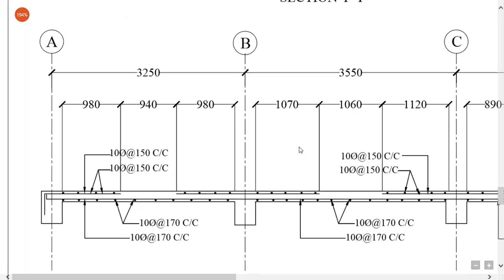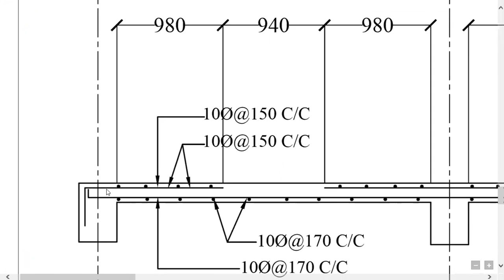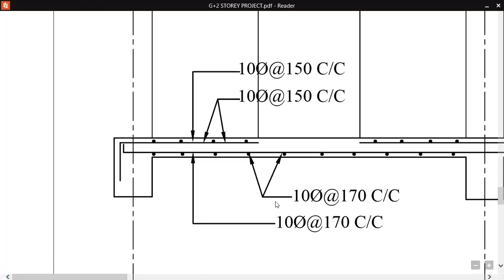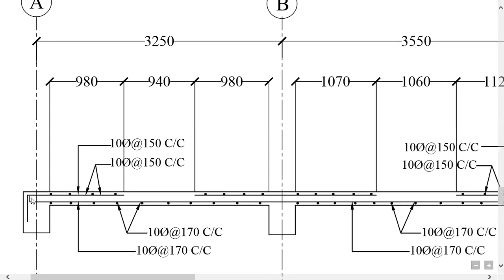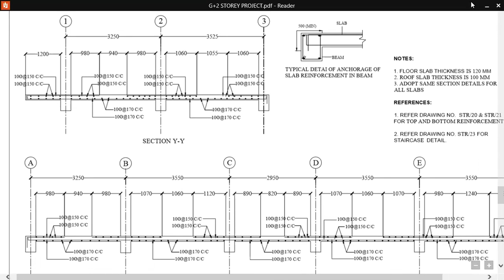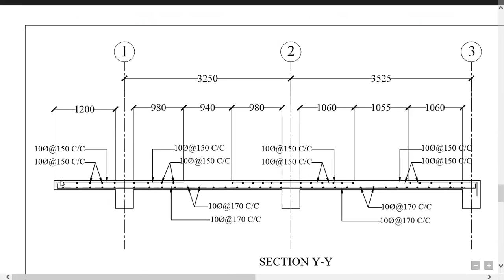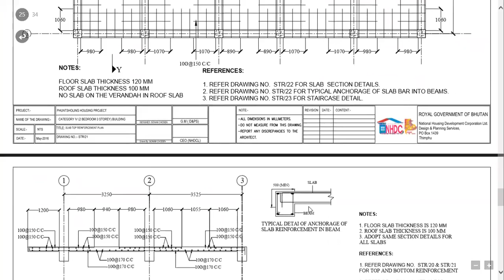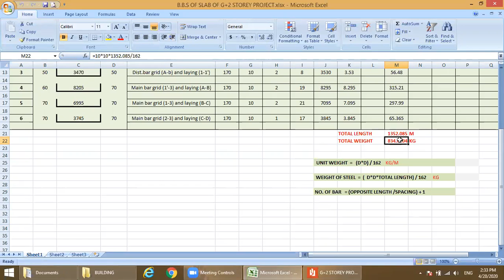Building Project | Lecture 10 | Bar Bending Schedule for Slab | Reinforce QST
Description of bar bending schedule of slab on Live Project
Explain How to do the BBS of slab
how to find out the cutting length of the menu bar
how to find out the cutting length of the distribution bar
how to calculate the quantity of the still

How do we provide online training?

Reinforce Team is providing regular Online Training sessions to professionals with live project Drawings to make every civil engineer understand the basics of training and learn and everything practically, furthermore Reinforce Team is providing the material along with recorded sessions to each and every individual for practice not only this thing but also assessment work as well to analyze the performance of trainee, this helps all the engineers to get clear with all the doubts they do have and clear all the doubts in the doubt Sessions. In case any trainee is not able to attend the session, he can watch the recorded session to cope with the loss. Hence this is a great platform for all civil engineers to learn Different Online civil engineering courses.

Online Quantity surveying course.
Online billing engineering Course.
Online Primavera P6 Training.
Online Tendering and procurement course
Quantity Surveying & Training

REINFORCE QUANTITY SURVEYORS AND TRAINING is India’s best Quantity surveying institute for civil engineers and for architectures. RQSTPL short-term professional certification course in Quantity Surveying (Building & Roads) is fully job-oriented in India, UAE, Malaysia, Singapore, and in Europe Countries. Reinforce QSTPL provides professional certification courses in quantity surveying in residential buildings and in commercial buildings. RQSTPL provides industrial training to their candidates which comprises the process of executing work on the site which includes the following:
Quantity Surveying in Building Estimation
Course Syllabus:
Introduction to Quantity Surveying and Role of Quantity Surveyors.
Sequence & schedule of work with all standard Activities.
A brief study of building structure from foundation to top level of the building.
The procedure of estimating metric system, unit conversion.
A brief study of construction materials, Nomenclature of items.
Estimation and costing of concrete work (footing, columns, slab, beams, staircase)
Estimation and costing of mortar work, plasterwork.
Quantity take-off technique from the architectural plan (Brickwork, plaster, and painting putty work).
Estimation & costing by quantity take off from the live projects drawing (PCC Works, shuttering, concrete works)
Preparation of estimation sheet for all kinds of building works on Ms-Excel sheet.
Management Information System (MIS) generation and preparation in proper formats as per as IS Standard.

Estimation works of all three types of building –
Residential Building –
low rise building.
high rise building.
Commercial Building
Industrial Building

Pre- Engineered Building (PEB) Estimation.
Construction Technologies and Equipments Experimental Studies.
Quantity Takeoff from CAD/ Architectural drawings and MS- Excel.
Estimation Procedure and Technique during the design phase by the client.
Estimation Procedure and Technique during Pre-Construction phase by a contractor.
Estimation Procedure and Technique during the execution of work at the site.
Sanitary and water supply works including plumbing works (septic tank, estimation of soak pit including sanitary & water supply installation withdrawing).
Bar Bending schedule of technique from all RCC Structure (Footings, Beams, Columns, Slabs, Staircase, RCC Wall, and water tank) from live projects drawings.
BBS Sheet preparation techniques on Ms-Excel. Masonry, painting finishes, and interior works with all standard specifications. (doors, windows, marble, tiles, glass, etc.)